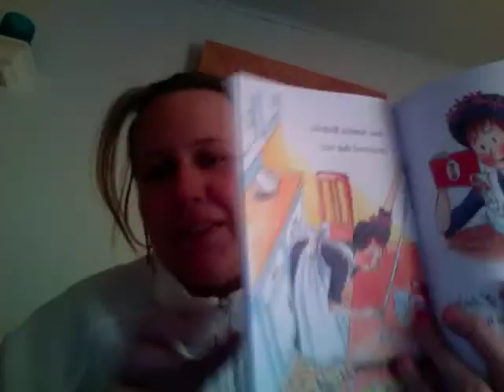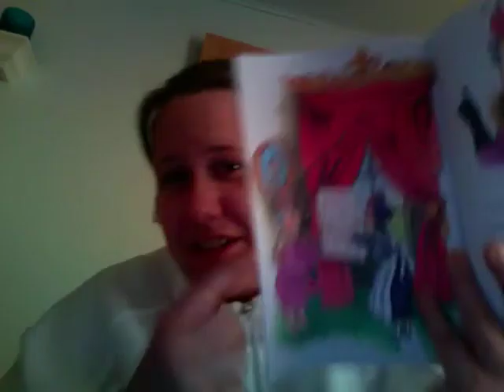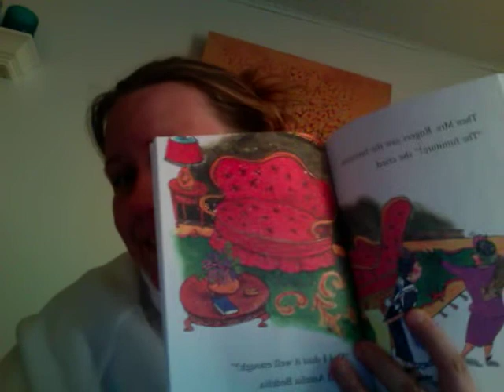YAY!! STORY TIME!!! YTO: 295 10/21/11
I figured I would Read to you guys the book that I grew up hearing.

Amelia Bedelia by Peggy Parish Pictures by Fritz Siebel